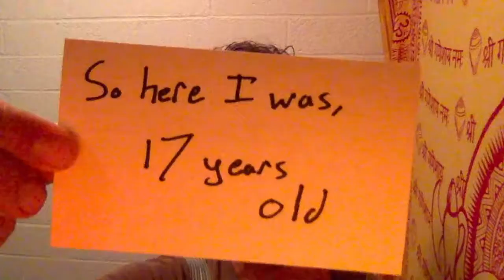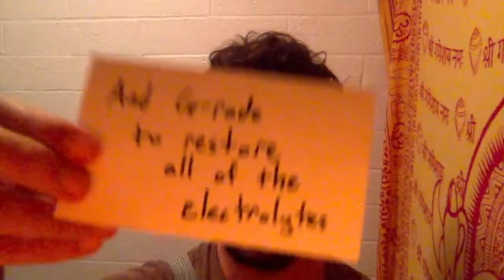Water Drunk - an Index Card Story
Charles' submission for the index card story challenge.

Song is "El Vito" by Paco de Lucia y Ricardo Modegro